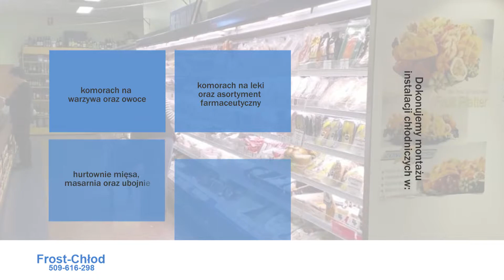Urządzenia chłodnicze serwis urządzeń chłodniczych klimatyzacja Prace Duże Frost-Chłod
Przedsiębiorstwo Frost-Chłod ma swoją siedzibę w miejscowości Prace Duże, w województwie mazowieckim. Właścicielem firmy jest Kamil Malczyk. W branży działamy nieprzerwanie już od 2009 roku.

Oferujemy Państwu sprzedaż sprzętu chłodniczego. Naszą ofertę kierujemy zarówno do Klientów indywidualnych, jak i firm. Produkty znajdują zastosowanie w mieszkaniach, biurach, sklepach oraz obiektach gastronomicznych i handlowych. W asortymencie firmy znaleźć można mroźnie, zamrażarki, meble chłodnicze, komory chłodnicze, lodówki oraz lodówki przemysłowe. Zajmujemy się też klimatyzacją i wentylacją.

Proponujemy Państwu montaż urządzeń chłodniczych. Doradzimy, gdzie najlepiej je ustawić oraz w jaki sposób użytkować. Zapewniamy serwis urządzeń chłodniczych, oferujemy odgrzybianie asortymentu chłodniczego. Do nas należy także czyszczenie asortymentu chłodniczego oraz modernizacja instalacji chłodniczych.